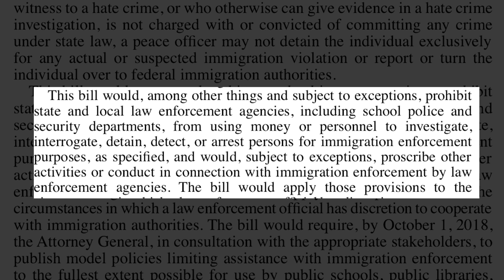MCOM 612- LA's Sanctuary City Status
After almost a year and a half of its proposal, Los Angeles has officially declared itself a ‘sanctuary city,’ pushing back on the Trump administration's immigration policies.

Sourced Material from:
- Austin Censor
- Fox News
- Mercury News
- California Legislative Information
- LAPD Instagram
- Gannet.com
- CBS News
- Law.com